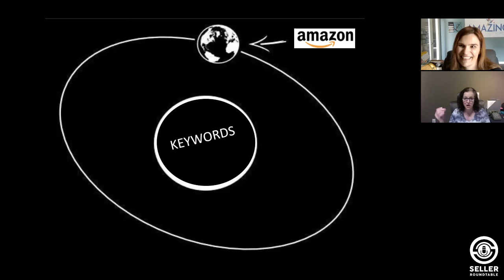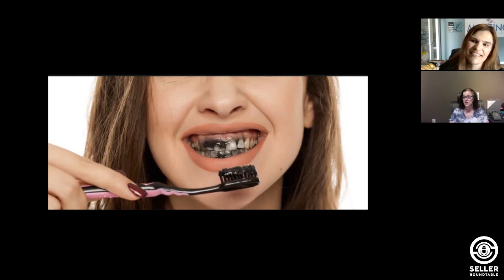SRT Extras 21 - From Law School to Dropshipping with Elena Saris - Part 1